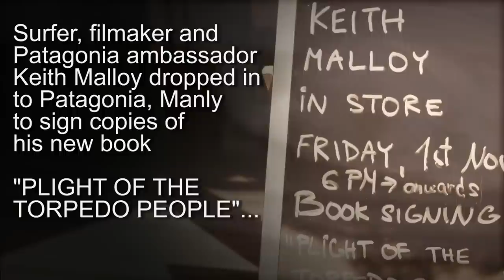Keith Malloy @ Patagonia, Manly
An interview with Patagonia Ambassador, surfer and supporter of Surfrider Foundation, Keith Malloy. Keith tells us why the fight against plastic pollution is so important.
To see more on the Surfrider Foundations "Rise above plastics" campaign go